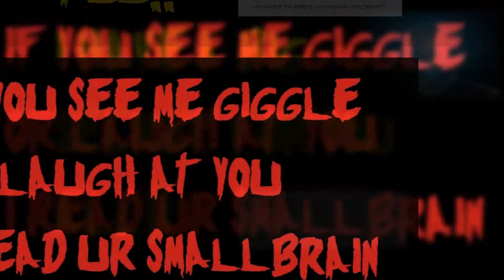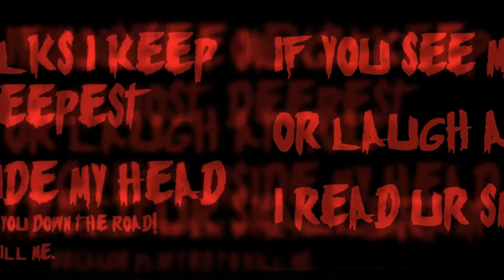united in the light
we are the future man;i saw a young man with smug look on his face as he drove by me maybe one i will knock it off him just expressing my opinion folks.